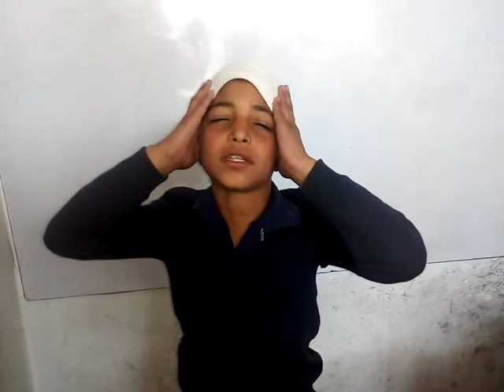Azaan... ،آذان خوبصورت اواز میں آذان،،،،